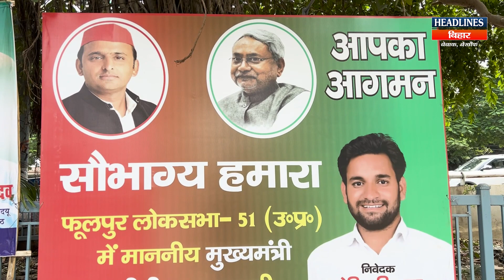Akhilesh Yadav से मिलेंगे Nitish Kumar, बन सकती है फूलपुर से चुनाव लड़ने की रणनीति|Headlines Bihar